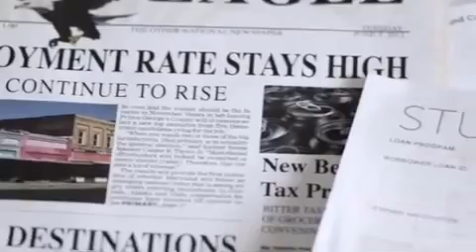Rove "Basketball" anti Obama ad 2012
Anti Obama ad running in Ohio, produced by Karl Rove Crossroads.